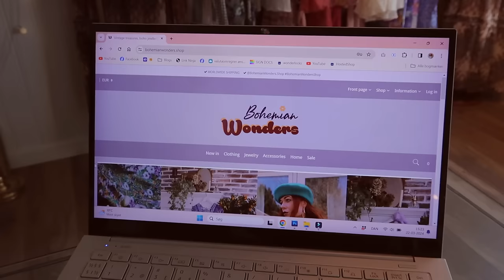This is more therapeutic than spring cleaning the house...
Spring tidying and "cleaning" the garden is more therapeutic than cleaning the house to me. As I remove dead leaves and braches, thousands of spring sings shows underneath and it suddenly becomes really clear that spring is coming.

5000 Odense C
Denmark"